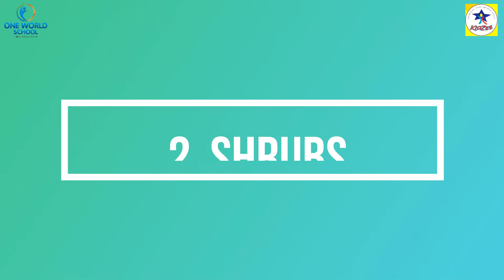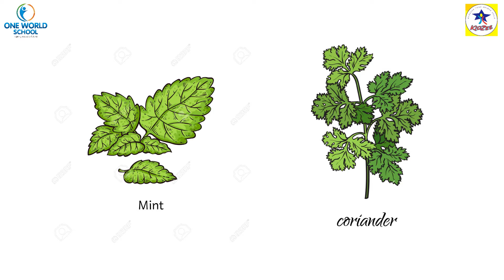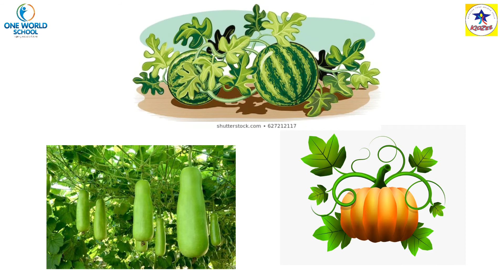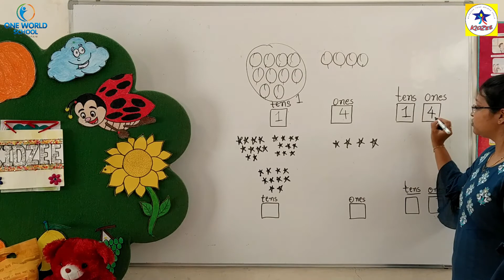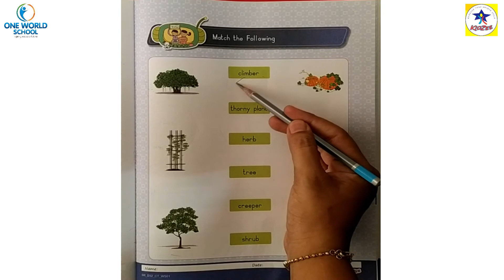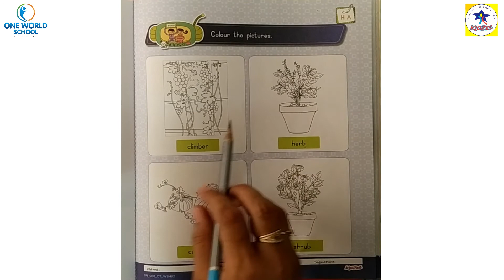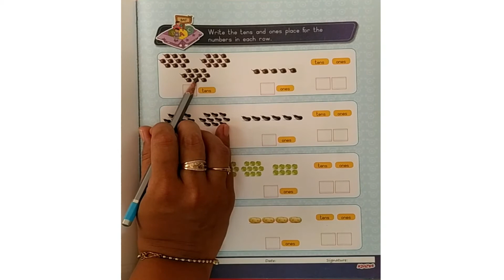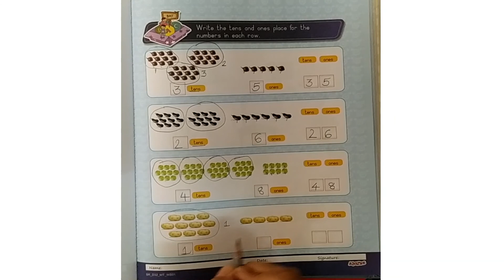Senior.Kg.Day-32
80ft Road,
Wadhwan,
Surendranagar-363035